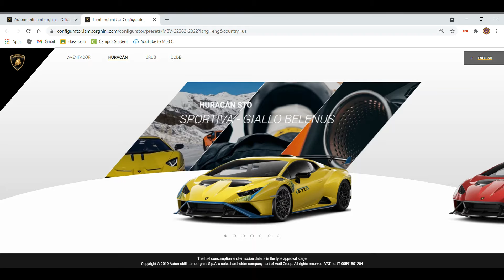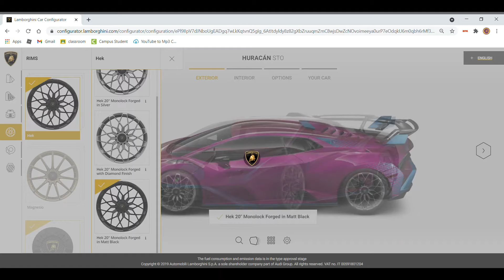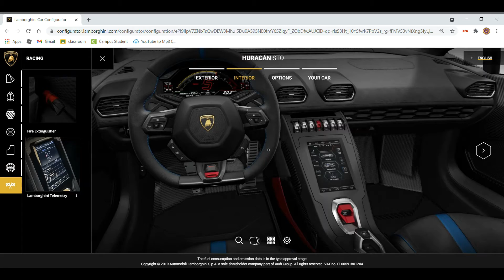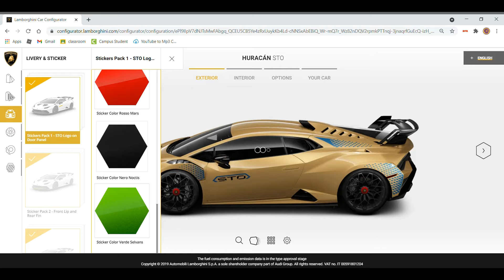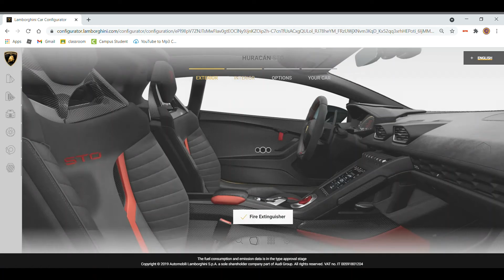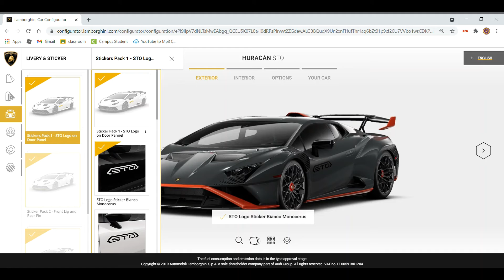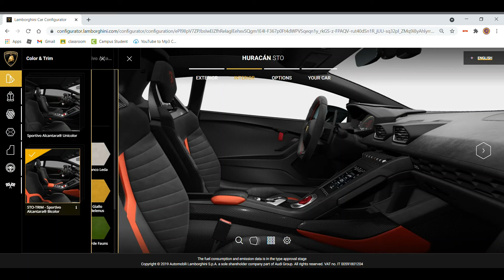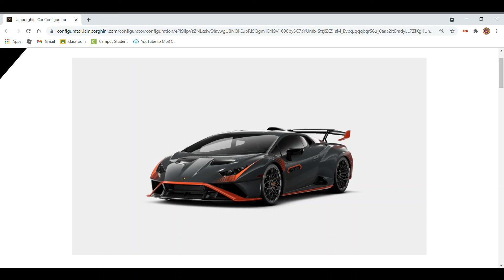Home Owners Series Huge Update On STO Spec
Welcome back everyone in this video you guys got the great news about my Lamborghini Hurcan STO. In this episode we showed the spec and delivery date of the STO!

To Join Me In Any Roblox Game Click Bellow! Go and follow me to join me playing and possibly recording a video!

Follow The Creator of This On Instagram Bellow As Well!

Check Out King's Awesome IG Account To See Some Movie Previews